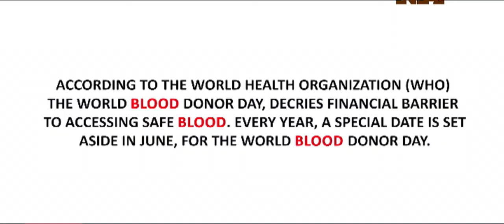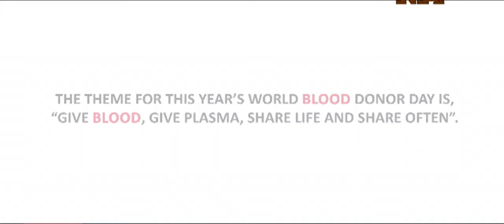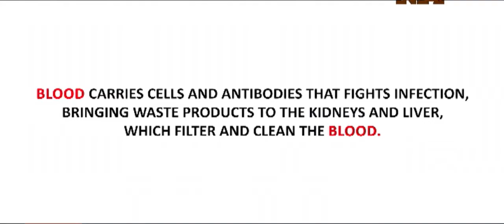Bridges: World Blood Donor Day | NTA